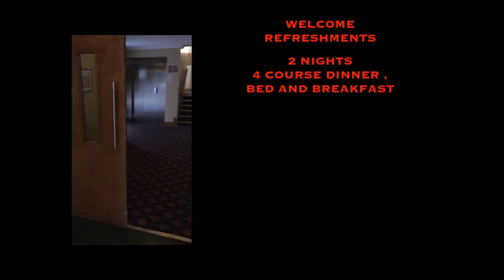the clarke school of dancing 60th